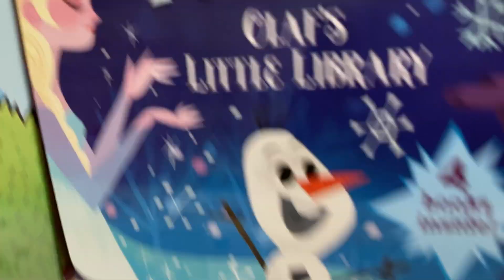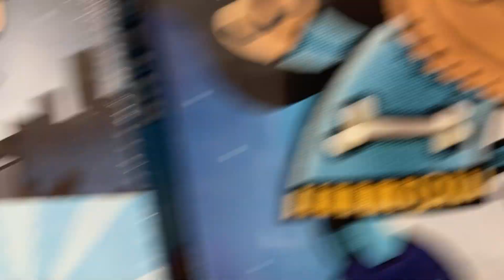KID BOOK COLLECTION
My son like to read books